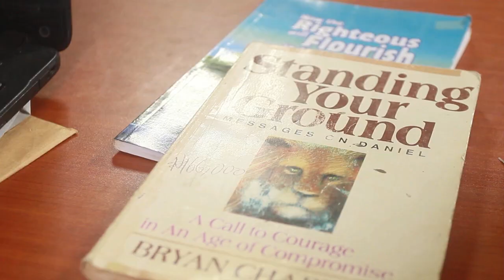Outside the Box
A man stands for his belief in the workplace. Will he win or lose?